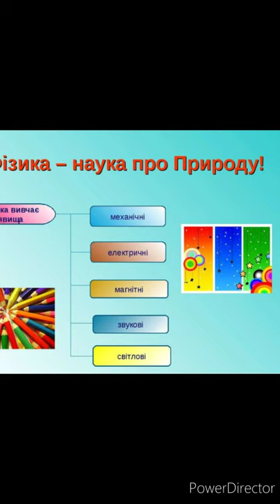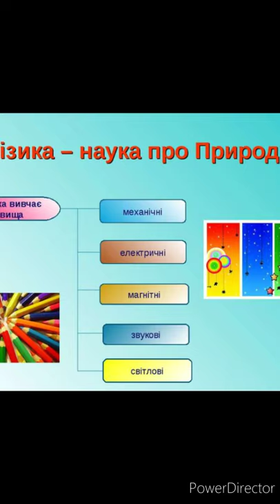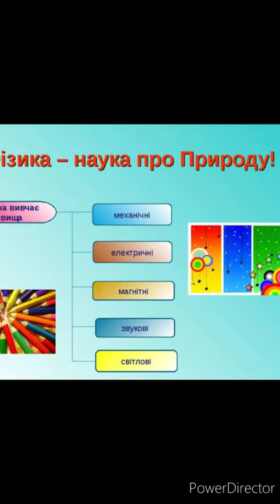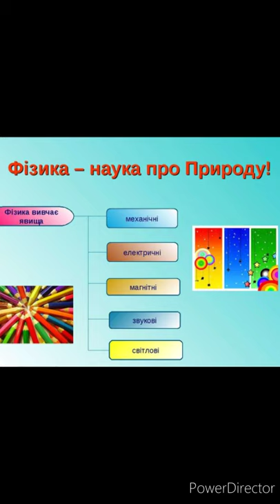Фізика 7 клас//"Фізика-наука про природу"